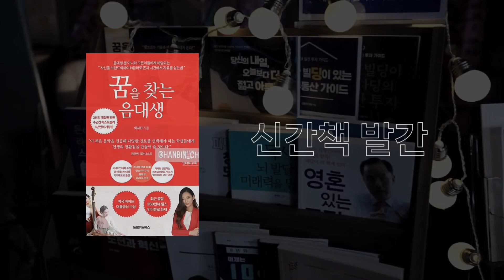더컬쳐앤 콘서트 공연홍보영상